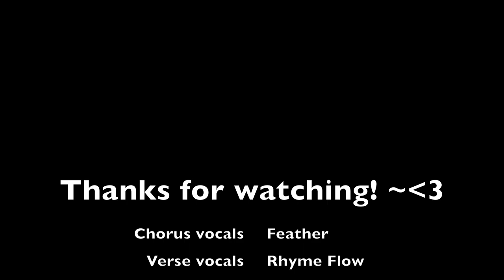Apples Of My Eye ~ by Feather, Rhyme Flow & Legion (1000 subs special)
Hey everypony! I've said my thanks in the beginning of the video, so I won't repeat here - just know I'm so grateful and I hope to bring you more music soon!

PLAIN SONG VIDEO WITHOUT ME.. RANDOMLY... THANKING PEOPLE... .____.'

DOWNLOAD MP3

*** raw vocals also available on my soundcloud for those that were asking about remixes! ***

CHANNEL LINKS

ARTWORK

LYRICS

(Intro/Outro/Chorus's written and performed by Feather, Verses written and performed by Rhyme Flow)

Chorus 1:

You were still here
I watched them grow
I kept them safe
But you had to go
You had to go

Verse 1:

Granny Smith stares out a window and she see's many things.
From the past to the present and the inbetweens.
Love, Loss, limits, and Dreams, and even screams...
But that's life, and for her it's just a routine...
Or at least it seems...
Upon a desk a few feet away... a picture displayed.
A frame with a face and name that is placed on the corner of memory.
Traced to a time that's embraced by a many who have stayed
In this old house. Sometimes it's just a cold house.
Haunted by the fears and the old doubts.
She remembers being a foal, but admits she is old now.
Applejack throws her hair back. Applebloom laughs towed by her big brother Big Mac.
It's exactly the way you'd have want it.
The only thing missing is your presence here upon it.

It gets harder to remember you.
But when it happens I just look to your children for a better view.
I see your eyes in their tender youth
I see your smile when they grin I pretend that you're with 'em too.

If only then I had I had listened too...
Then a granny they'd have lost, 'stead of both their parents is the truth.
I survived as the living proof... but I'd gladly give my life in second
just to switch with you.

Chorus 2:

I wish you'd stayed
I wish you'd seen
How beautiful this family would've been
If you had stayed

Chorus 3:

They were too young
Big Mac, Applejack
It was too soon for Applebloom
My heart it broke
The tears they choked
When you did go

Verse 2:

And I can tell you you'd be proud of em all.
Applejack is worth her weight in gold, Big Mac standin Tall

Applebloom so strong with her friends...
And it sends me shivers cause I see in them SMALL

images, and snippets of your life when you grew up.
When I was rough young and tough and I knew of

the only thing that our family needed was a few of
these bits and these apple-seeds and a bit of true love.

And who loves you more than I do...
I remember when you met that stallion... the shy dude.
When I had to meet him he would hide behind you.
In time love bloomed as he'd ride beside you.

I cried as you recited "I do"
Pride in my little foal grew to find you
A grown mare, and soon you'd have your own there.
3 gems you brought into our home here.

No fear... cause clearly they grew up fine.
No father or mother... they had a tough time.
But they had each other and that's enough right?
And I did my best to raise 'em up right.

I still cry in my room, on various nights.
I wonder why so soon you had to just die.
No mother should ever bury her one child
When I was young, I died a little inside.

Outro:

You both too young...

When I young...